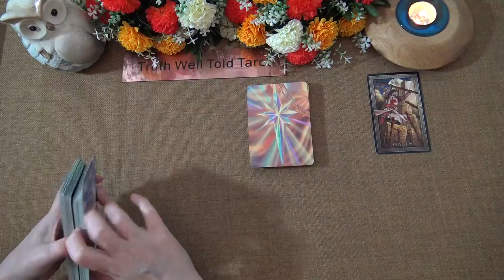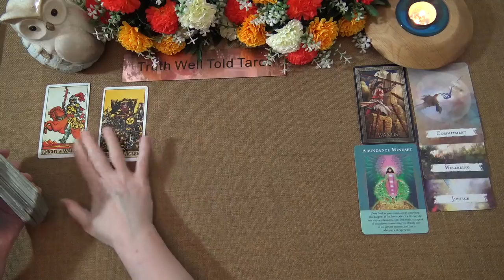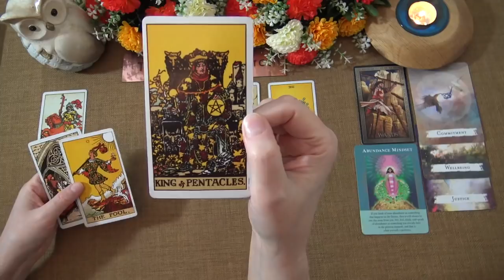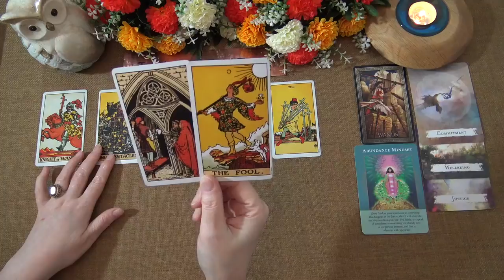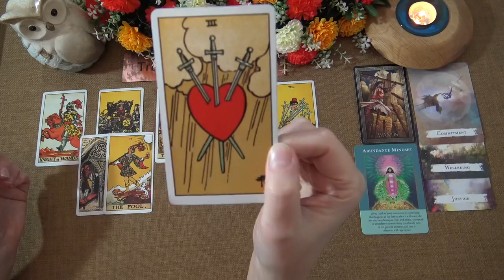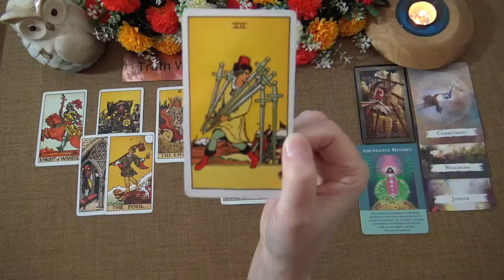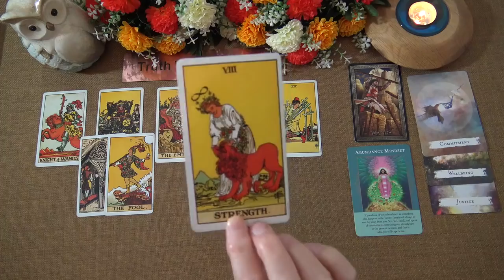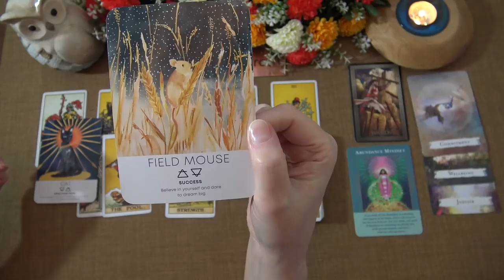CAPRICORN MONEY & CAREER TAROT READING - MAY 2021 "A SOLID OFFER IS COMING CAPRICORN"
Welcome to the Truth Well Told Tarot YouTube channel! I hope you enjoyed the Capricorn Money & Career Tarot Reading. I am an Intuitive Tarot Reader and I offer general daily tarot, weekly tarot and monthly tarot readings.

Andrea xx